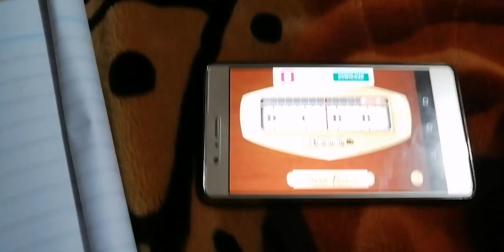Rabab setting .tuning how to rabab tuning in pano tuner.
Rabab learning pashto